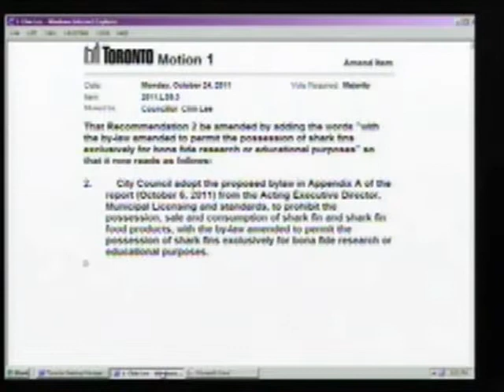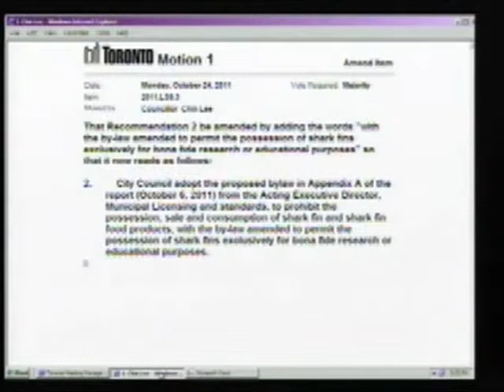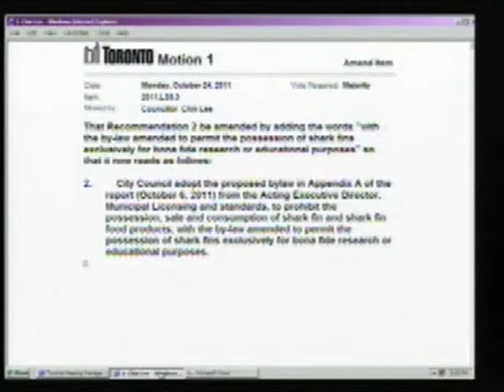Shark Fin Ban: Chin Lee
On October 25, 2011, Toronto's City Council voted to ban the possession, consumption, and sale of shark fin products.

To understand the issue, please watch the award-winning documentary Sharkwater.

While this was an important vote in and of itself, it also represented a meaningful precedent. With the exception of a handful of ideologues, councillors from across the political spectrum banded together to do what is right. The vote also reflected a growing understanding that there is very little that we do that is truly local and that the individual choices we make can collectively have global repercussions.

The outcome of the vote and the language used by councillors in support of the ban brought me much hope. You can learn more about the importance of the vote at fortheloveoftoronto.com